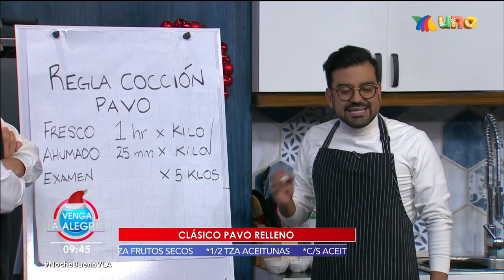¡Mariano Sandoval nos enseñó a preparar un riquísimo clásico pollo relleno! | Venga La Alegría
Este clásico platillo de las fiestas navideñas es perfecto para estas fechas tan especiales y aquí te decimos cómo hacerlo.